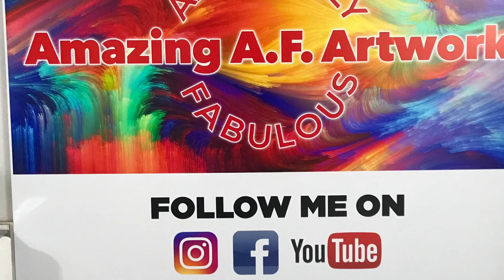RESI BLAST WITH GOOD VIDEO QUALITY. VERY ABSTRACT RESIN PAINTING WITH EFFECTS AND MIXING VIDEO.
Here is a video of my experience with Resi Blast.  The painting has a weird color pallet and a red base    It is 24in by 24 in.   I used approx. 24oz of resin.

You will need a heat gun and torch and also hair dryer to make this the way i did.   You will also need mixing cups and art supplies.
You can essentially see what i used in the video for the most part.

Here are the links for the Art Products that i used.

For most of the pigments and Paste that i used.

Here is the link for the resin i used.

The one Yellow From Hygge

I tried to get a good Quality Video to you.    Let me know what i can do to improve and if you like this setup of video.

Tyler Carroll

“Amazing A.F. Artwork  is a participant in the Amazon Services LLC Associates Program, an affiliate advertising program designed to provide a means for sites to earn advertising fees by advertising and linking to amazon.com.”

For More information on Products I use & Recommend Visit